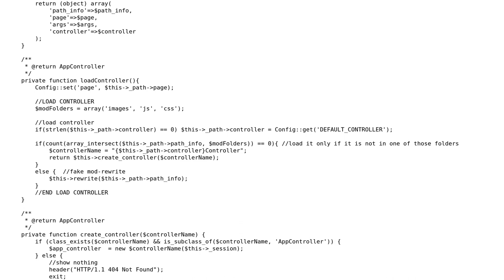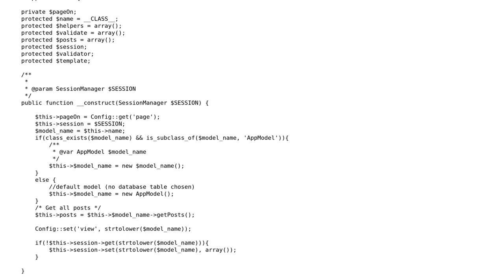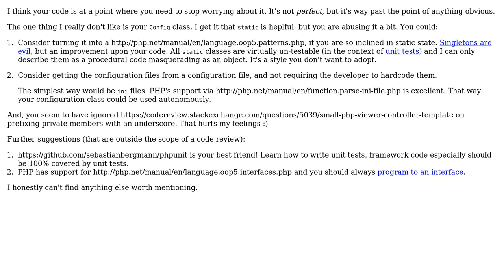Code Review: Small PHP MVC Template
With thanks & praise to God, and with thanks to the many people who have made this project possible! You are responsible for your own actions.